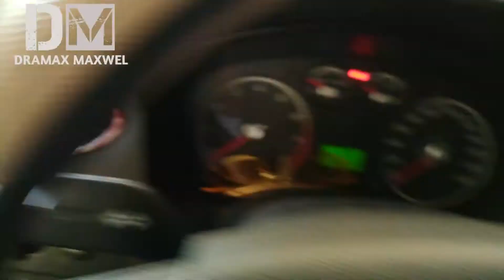Iwasan ang maduming hangin sa ating SASAKYAN! | 100% EPEKTIBO! | Cabin Air Filter Cleaning DIY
Very simple way of cleaning your cabin air filter for a fresh and safe air circulating inside your car.